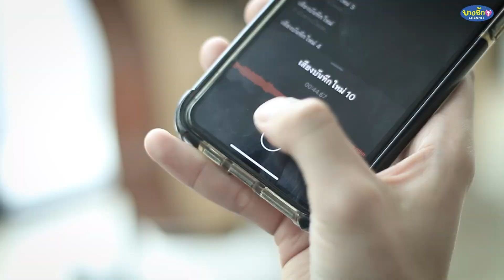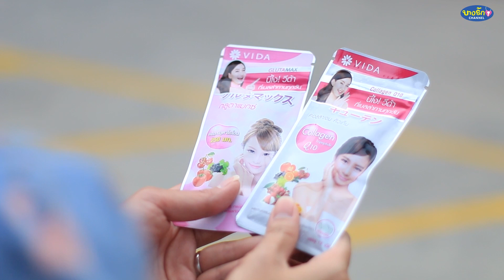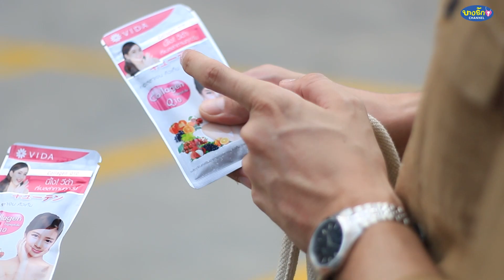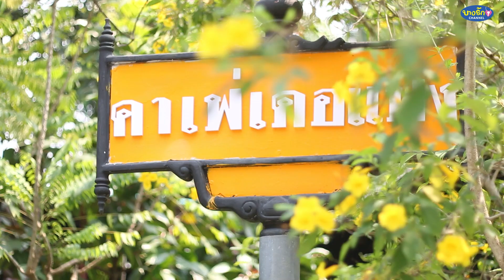ยอมรับมาเถอะว่าจริงๆแล้วแกไม่ใช่ผู้ชาย ละครสั้น (สะท้อนสังคม)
ฉันชอบแกที่ตัวตนจริงๆของแก ไม่ใช่ความสวยงามภายนอก